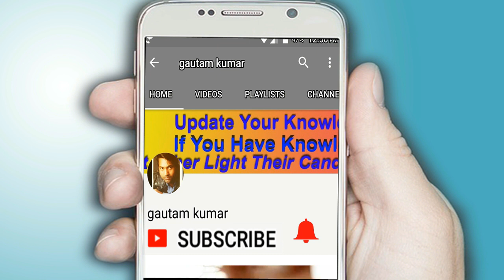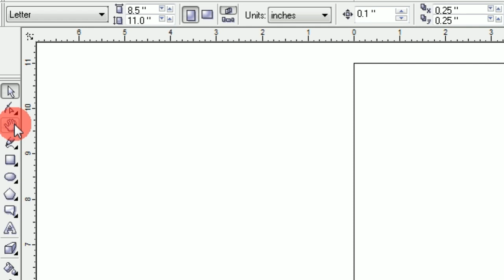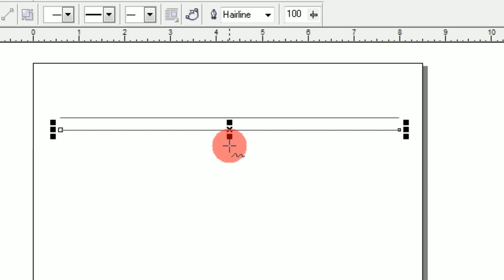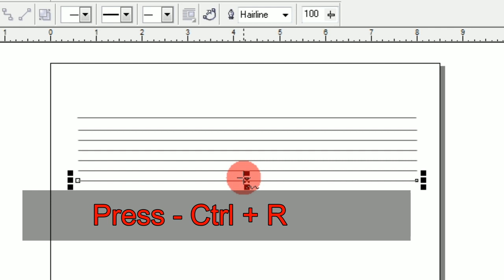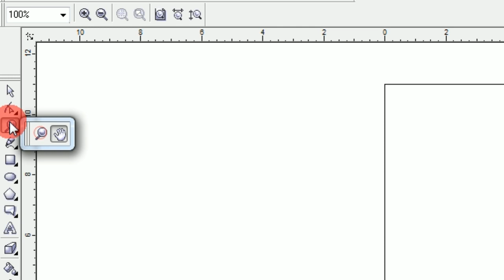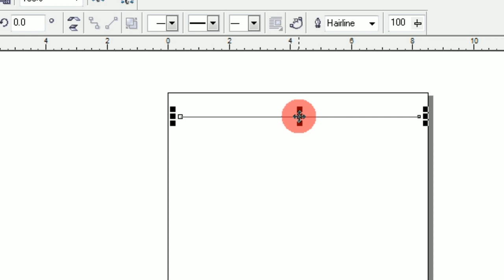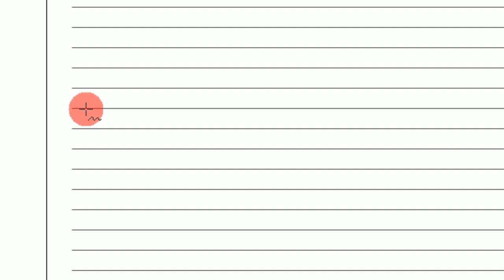How To Multiple Lines From A Single Line In Coreldraw in Hindi